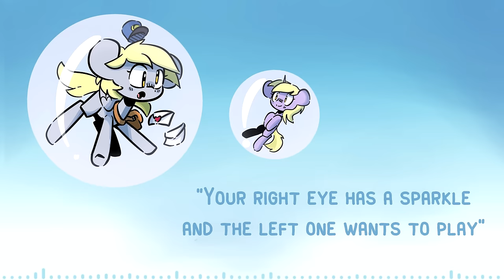4everfreebrony - Bright Eyes (A Wonky Anthem) [Original by @pianoponky & @LookOutLondon]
Best pony.

Special thanks to these awesome peeps for singing the last chorus!

More albums!

If you've never heard the original before, I highly recommend you do. It's fun, wacky, and is actually a bit longer because mine doesn't have the weird rapping (kind of) section. GO CHECK IT OUT!

The adroable artwork up there was done by Ronin20181!

Lyrics:

(v1)
She looks outside her window at the rising sun
And she also looks at the same time at her beloved one
Dinky's sorting out the mail for her in such a thoughtful way
She saddles up her bags and
Peeks in the looking glass
And hears her daughter say
"Hey Mommy, can you see how good you look today?
Your right eye has a sparkle, and the left one wants to play
Your mane looks extra shiny and your feathers extra soft
Your cutie mark reminds me that our love will never pop!"

(chorus)
Oh, Ditzy Doo! All the world's in love with you
It's like you're a fresh-baked muffin, and the rest of us are you
Ah, Derpy! Tell me, can those bright eyes see?
You make living happier for everypony

(v2)
She takes off down the road in search of the day's first home and
Although it takes a moment, she spots the boutique
A white mare canters out and her lips rise from a pout when
She cannot help but shout, "Hello!" to that gray streak
Then in the marketplace where every eye knows her face
She's greeted by their good grace, and she has none to spare
A farm mare selling apples tosses our friend a hatful
It's more than she can grapple, but she thanks the mare
Though she's a little wonky, each pony and each donkey
Together and all on key sing her a song

(repeat chorus)

(guitar solo)